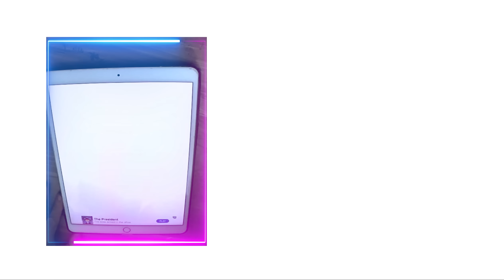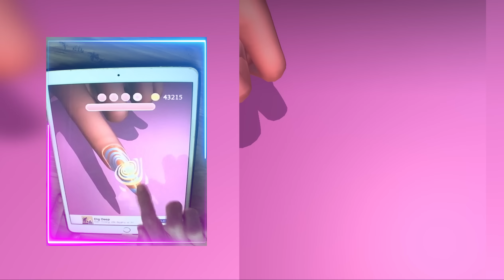📌 Satisfying Mobile Games TOP LEVEL Playing 9999 Tiktok Video Lip Runner 29ORMINO38